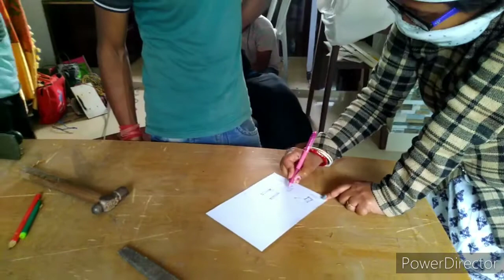Handle less modular Kitchen | G section Profile | Folding table cum cabinet shutter